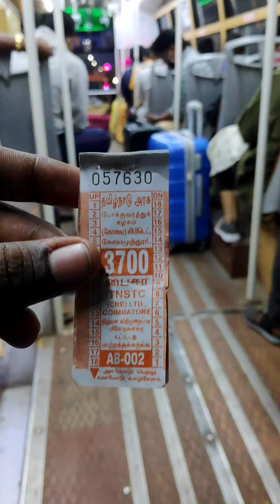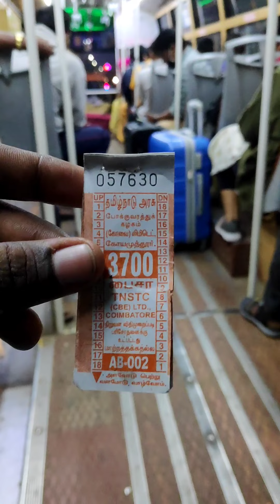🚂Journey to Isha💫 coimbatore adiyogi | Vino Vibes